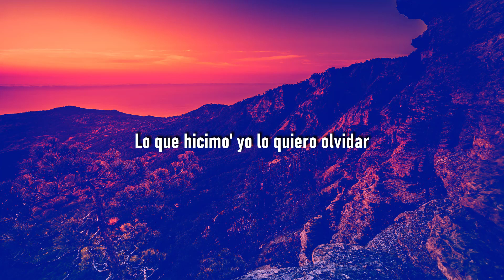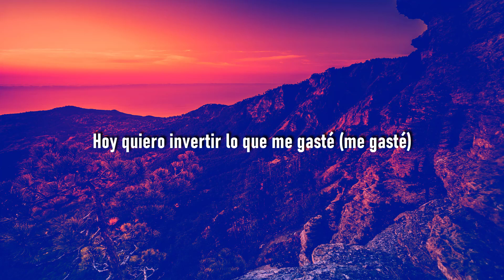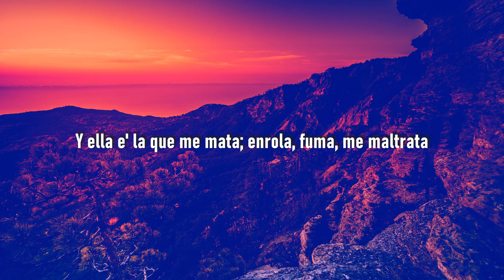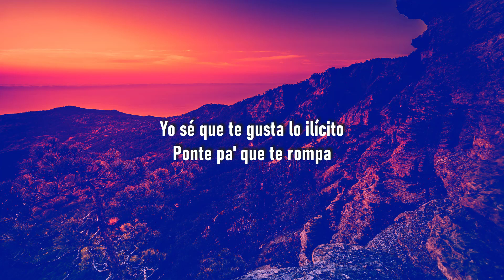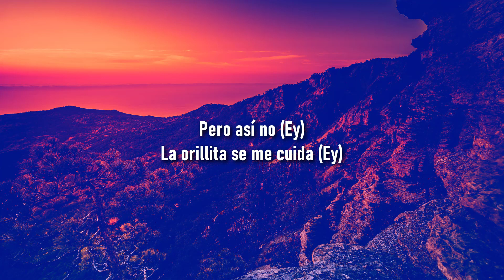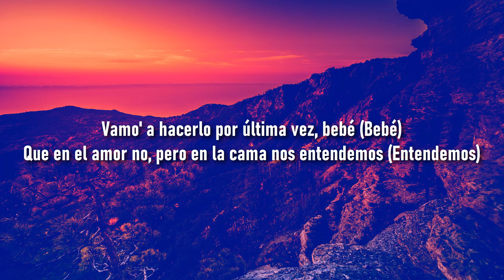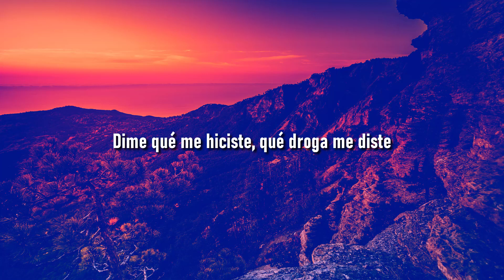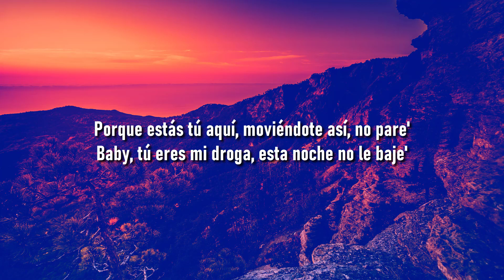Ozuna, Feid - Hey Mor (Letra/Lyrics) | Metro Letra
(LYRICS)

Ando con c*lo', pero pienso en ti

Pusiste a еsta liendre a hablar romántico (Uy)

Un c*lo como el tuyo, cualquiera peca (Cualquiera peca)

Quiero invertir lo que me gasté (Me gasté)

Dime, ¿qué p*tas fue lo que me hiciste? (Oh, no)

Woh
Woh